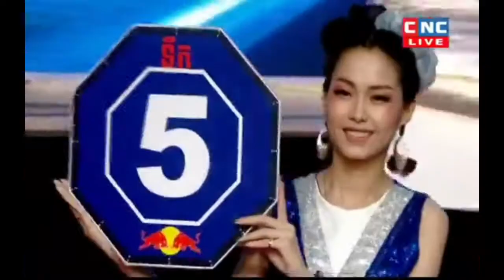យ៉េន ឌីណា Vs ឡុង សំណាង l Yen Dina Vs Long Samnang l 11-07-2020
Boxing យ៉េន ឌីណា Vs ឡុង សំណាង l Yen Dina Vs Long Samnang l 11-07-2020